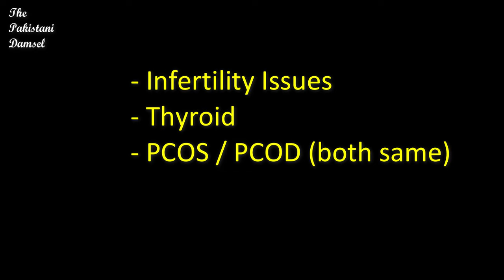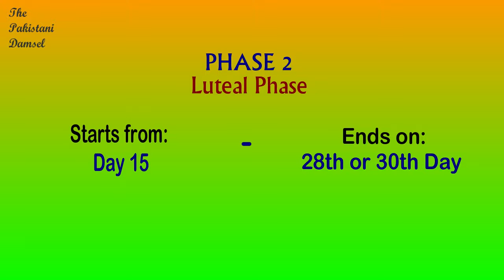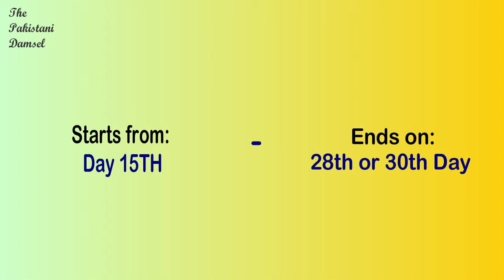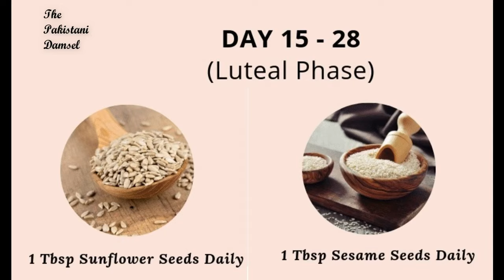SEED CYCLING for PCOS, Thyroid, Hormonal Problems & Infertility Problems